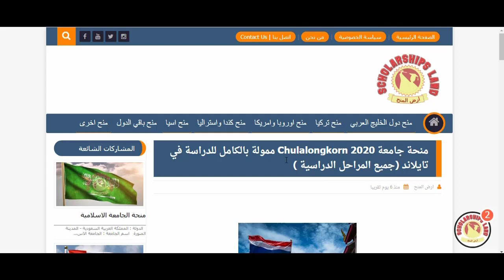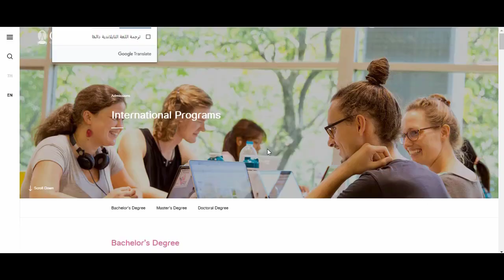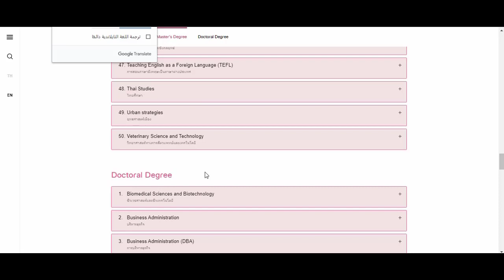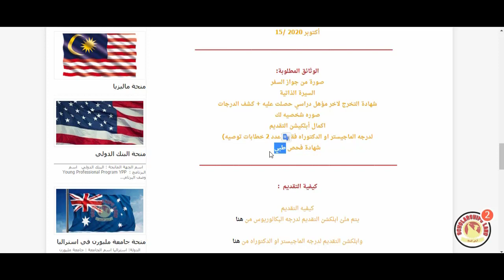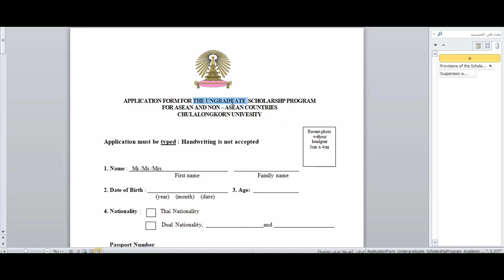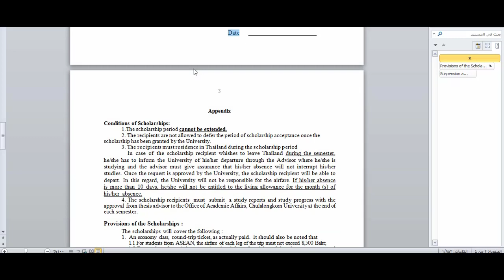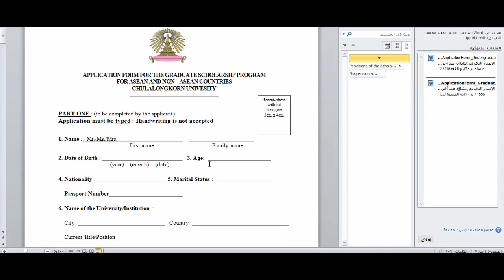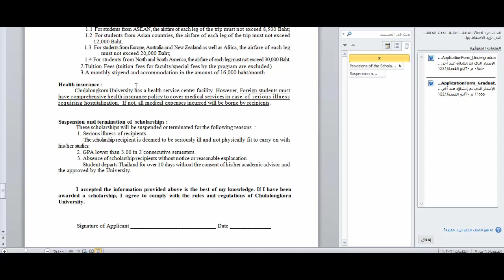منحة تايلاند تمويل كامل مع راتب شهري وسكن جميع المراحل الدراسية متاحة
منحة تايلاند تمويل كامل مع راتب شهري وسكن جميع المراحل الدراسية متاحة - منحة في تايلاند ممولة بالكامل للعام الدراسي 2020 براتب شهري مع تأمين بدل سكن وتذاكر طيران .
للاشتراك في قناة أرض المنح | Scholarships Land يرجى النقر على الرابط التالي
موقع ارض المنح ( اخبار المنح الدراسية الممولة حول العالم)
▬▬▬▬▬▬ 🌐  حساباتنا على مواقع التواصل الاجتماعي 🌐 ▬▬▬▬▬▬
⛔ رابط الانضمام لمجموعة الفيس بوك:

▬▬▬▬▬▬ ⛔  انضم لمجموعات الواتساب لمتابعة  آخر اخبار المنح ⛔ ▬▬▬▬▬▬
🟢 مجموعة 1 Group 1::
⭕ فيديوهات اخرى مفيدة:
Other videos might be useful:
أربعة استراتيجيات قوية لتعلم اي لغة في العالم طريقة مُجربة  The Best Proven Four Strategies to Learn